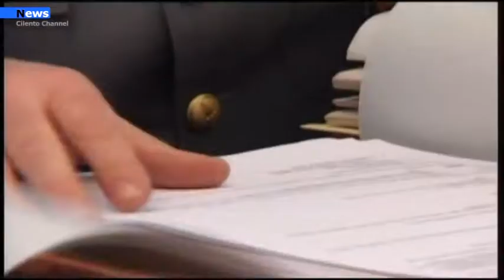Vallo della lucania, Svuota i conti correnti della zia disabile, GDF sequestra 240mila euro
Su disposizione della Procura di Vallo della Lucania, i Finanzieri del Comando Provinciale di Salerno hanno eseguito un decreto di sequestro preventivo d’urgenza, finalizzato alla confisca per equivalente, nei confronti dell’amministratore di sostegno di una donna diversamente abile, indagato per essersi appropriato quasi per intero del patrimonio dell’assistita, gestito su delega del Giudice Tutelare.